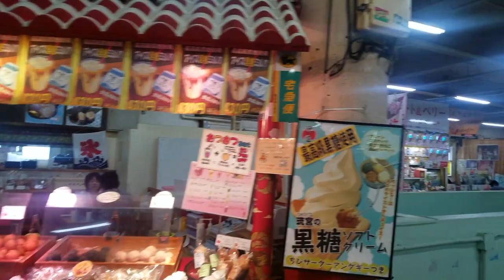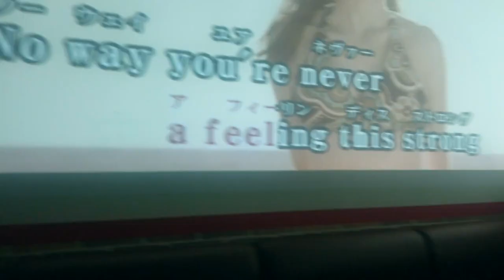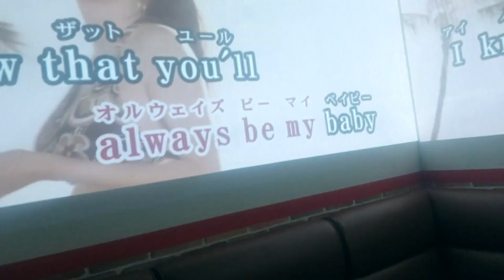Last day in Japan Vlog | Tattoos , Fish Market , Shopping , and Karaoke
Hey guys , I decided to re-upload this video cause the first video was blurry and I couldn't take it being on my channel. This was this first time me ever traveling out the country so this video will forever be cherished.